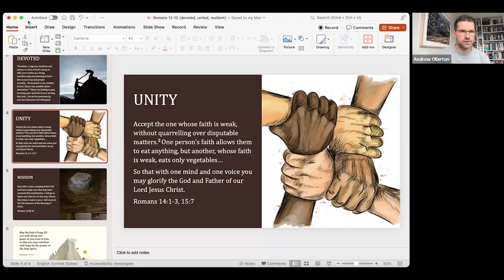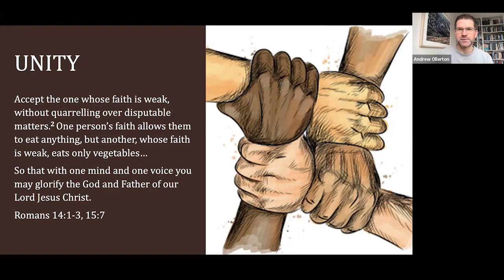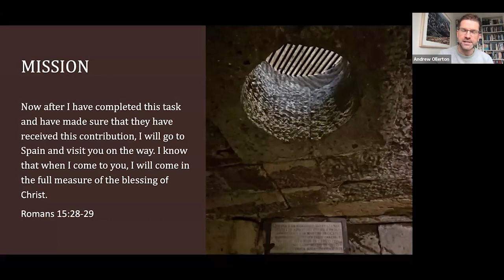How to Climb the Mount Everest of the Bible. Exploring Romans. Andrew Ollerton. Video 3 of 3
This video is from a Bible Teaching Day by Methodist Evangelicals Together.
The Rev Dr Andrew Ollerton serves the Bible Society and has recently written ‘Romans: A Letter That Makes Sense of Life.’